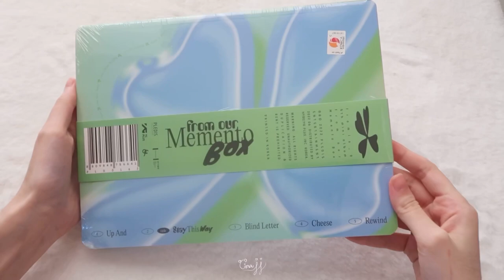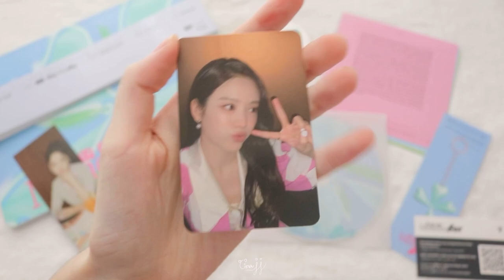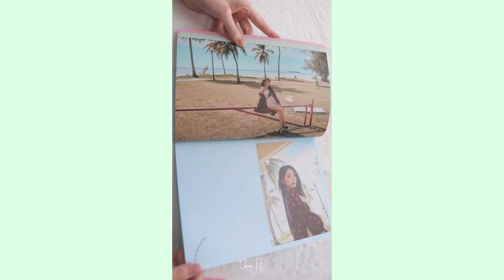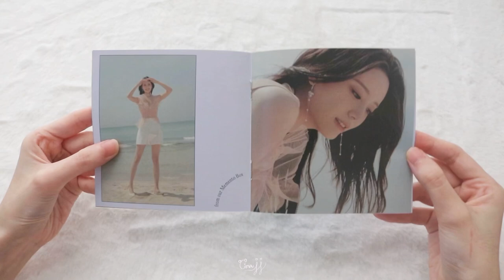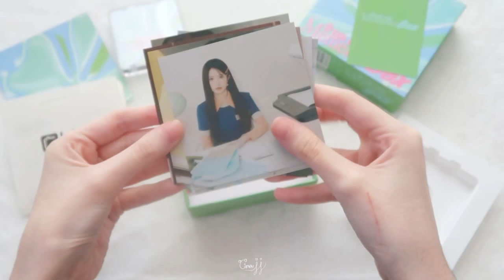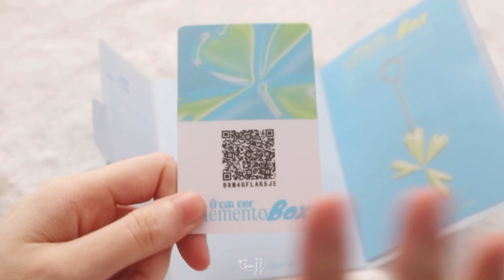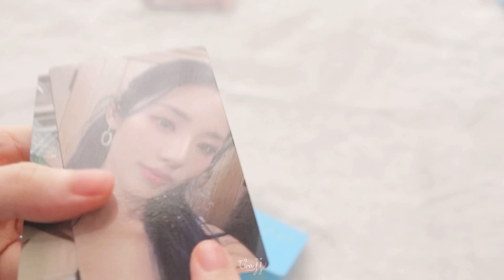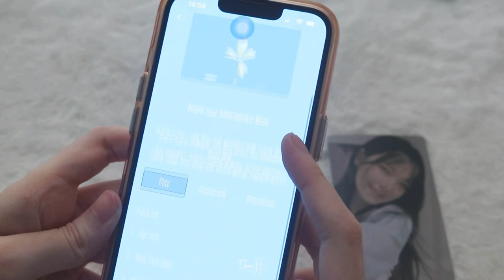แกะบั้ม from our Memento Box ของ Fromis_9 | แกะทุกเวอร์ไปเลยยย | GINAJJ 🍀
͜·♡ꕀ𓈒 ✦̥ᱸ𐬹🪄🐰

ก่อนอื่น~~~ ขอแสดงความยินดีกับน้องมิสด้วยนะคะ ที่คัมรอบนี้ได้มาตั้ง 5 ถ้วยย ฟรอเว่อ กับ น้องมิส
โครตเก่งงงง🥹❤️
สำหรับใครที่อยากรู้จักน้องมิสเพิ่มเตอมดูได้มี่คลิปนี้เลยค่ะ

fromis_9 (프로미스나인) - Stay This Way PIANO COVER

♡̶ ﾟ𓈒 🎀 𓐄 🐇  ༘